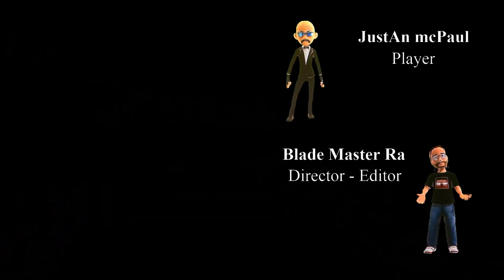Cyberpunk 2077 - Unbelievable Adventure - Blade Style Game Story